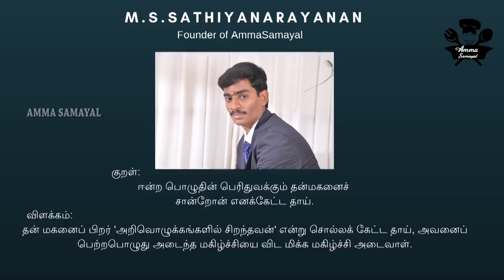என் சுறுசுறுப்பின் ரகசிய ரெசிப்பீஸ் |MY ENERGY SECRET RECIPES |HEALTHY AND TASTY ITEMS|AMMA SAMAYAL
HAI FRIENDS WELCOME BACK TO AMMA SAMAYAL IN THIS VIDEO WE WILL SEE HOW TO MAKE HEALTHY AND TASTY MILLET BREAKFAST

INGREDIENTS FOR FLOUR
1.BAMBOO RICE
2.BRIDEGROOM RICE
3.BARN YARD MILLET
4.SAMAK RICE
5.KODO MILLET
6.FOXTAIL RICE
7.BLACK RICE
8.RED RICE
9.MILLET
10.WHITE CORN
11.CORN
12.RAGI
13.RAW RICE
14.PARBOILED RICE
 INGREDIENTS FOR MILLET PUTTU
1.MILLET FLOUR. REQUIRED AMT
2.GHEE. REQUIRED AMT
3.COCONUT. REQUIRED AMT

INGREDIENTS FOR SWEET PANIYARAM
1.MILLET FLOUR...REQUIRED AMT
2.JAGGERY 2 SPOONS
3.GHEE 1 SPOON
4.SALT 1 PINCH
5.OIL. REQUIRED AMT

INGREDIENTS FOR KARA PANIYARAM
1.OIL. REQUIRED AMT
2.MUSTARD...1 SPOON
3.CUMIN SEEDS..1/2 SPOON
4.ASAFOETIDA 1 PINCH
5.GREEN CHILLI...1 NO
6.BEANS. REQUIRED AMT
7.CARROT. SMALL AMT
8.ONION 1 NO
9.COCONUT 1 SPOON
10.CORIONDER LEAVES...SMALL AMT
11.SALT. REQUIRED AMT

INGREDIENTS FOR MILLET UTTAPAM
1.MILLET FLOUR. REQUIRED AMT
2.RAW RICE FLOUR...REQUIRED AMT
3.SALT 1/2 SPOON
4.ONION. SMALL AMT
5.CORIANDER LEAVES...SMALL AMT
6.CUMIN SEEDS 1 PINCH
7.SALT. REQUIRED AMT
8.OIL. REQUIRED AMT
9.IDLI PODI 1 SPOON

INGREDIENTS FOR SWEET DOSA
1.BANANA 1 NO
2.JAGGERY 1&HALF SPOON
3.MILLET FLOUR...REQUIRED AMT
4.COCONUT. REQUIRED AMT
5.GHEE 1 SPOON
6.OIL. REQUIRED AMT
7.SALT. REQUIRED AMT

INGREDIENTS FOR VEGETABLE MILLET DOSA
1.OIL. REQUIRED AMT
2.SALT .REQUIRED AMT
3.MUSTARD 1 PINCH
4.CUMIN SEEDS 1 PINCH
5.ASAFOETIDA. SMALLA AMT
6.GREEN CHILLI 2 NOS
7.BEANS 2 NOS
8.GOOSE. SMALL AMT
9.CARROT. SMALL AMT

INGREDIENTS FOR ADAI
1.MILLET FLOUR...REQUIRED AMT
2.ONION. SMALL AMT
3.CORIANDER LEAVES...SMALL AMT
4.SALT 1 PINCH
5.OIL. REQUIRED AMT